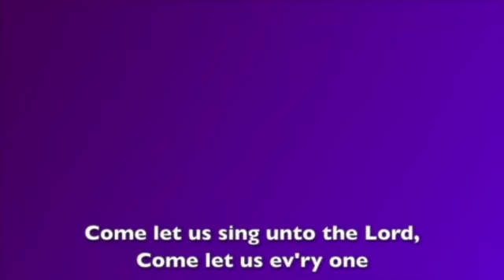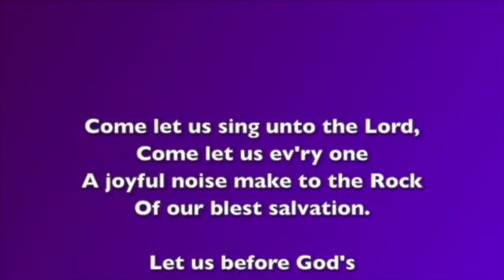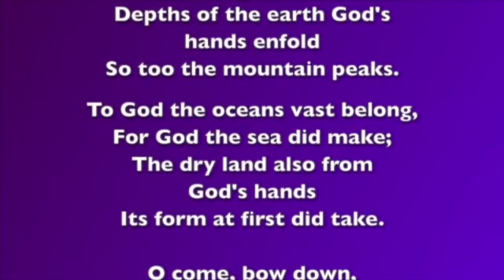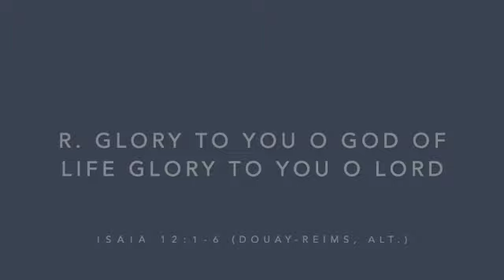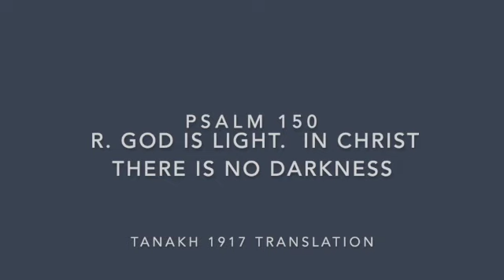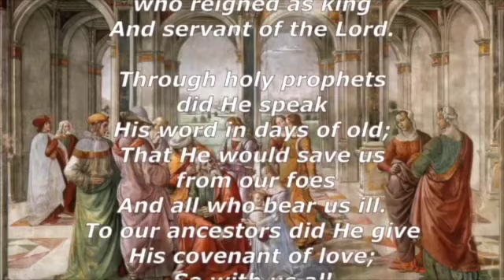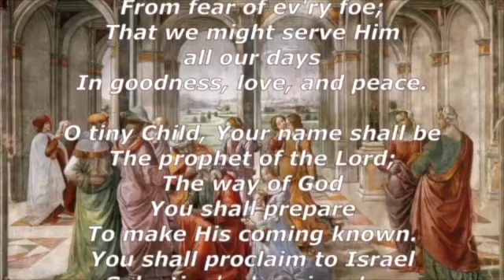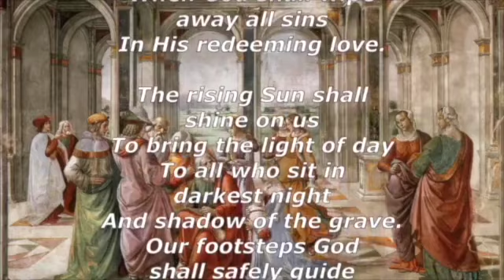Wednesday Morning Prayer in the Western Cathedral Tradition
Wednesday Morning Prayer with Mar Stephen